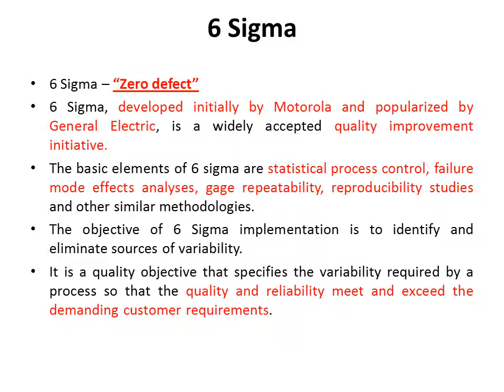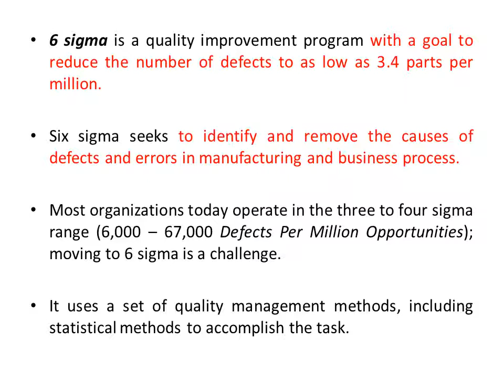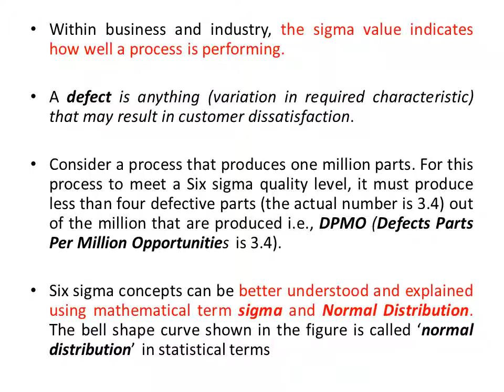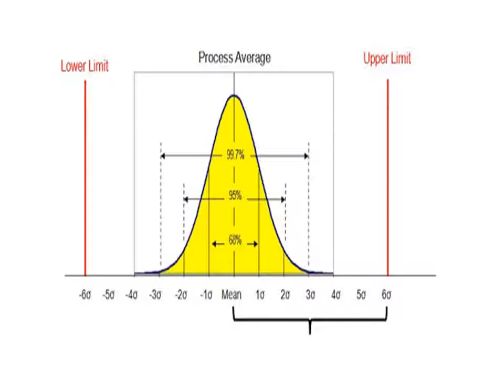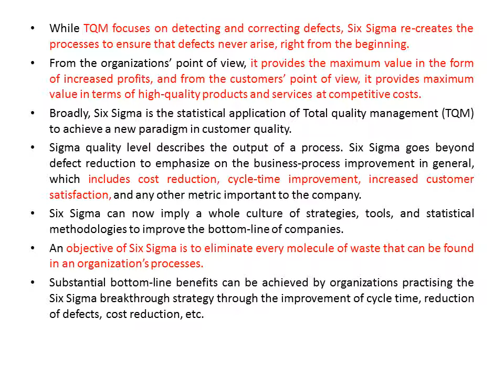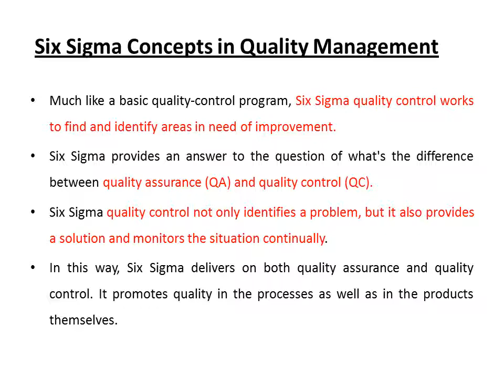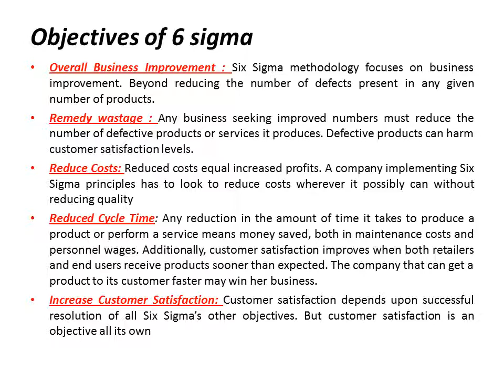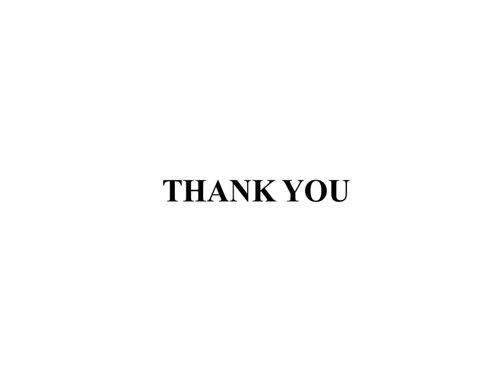SNIT S8 MECH IE# MODULE 6 SIX SIGMA